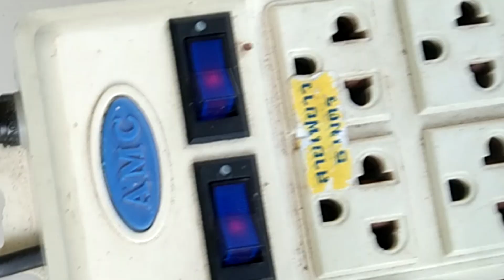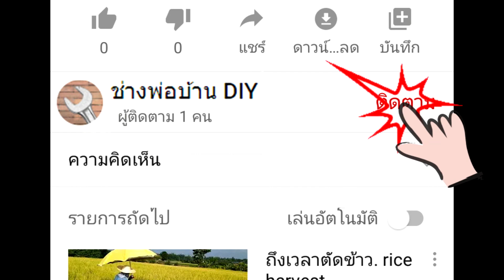เช็คและซ่อมปลั๊กไฟเสีย(ไม่ติด) ง่ายๆ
ปลั๊กไฟเสีย ไม่ติด อย่าเพิ่งทิ้ง ลองเช็คดูก่อนว่าเกิดจากอะไร แล้วซ่อม ก็กลับมาใช้ใหม่ได้อีก
Check and repair the power plug that doesn't work easily.